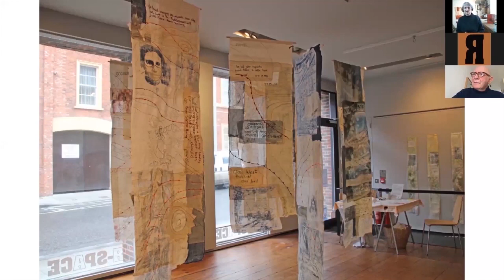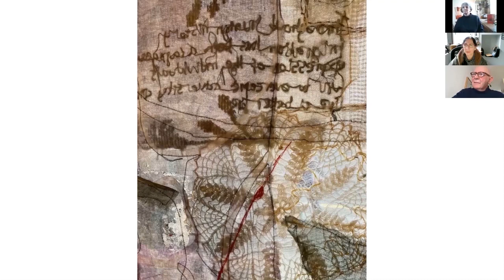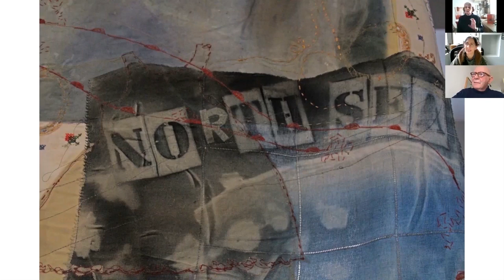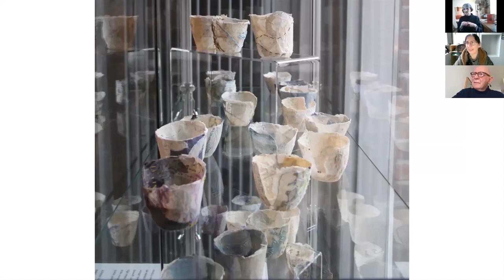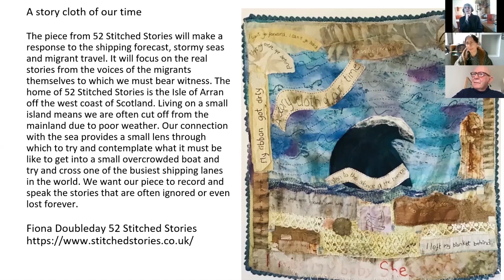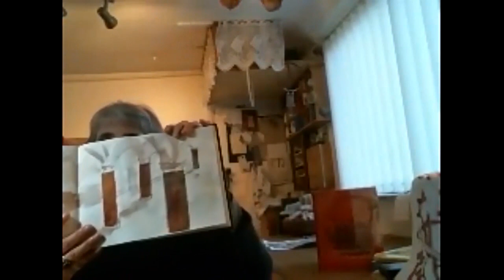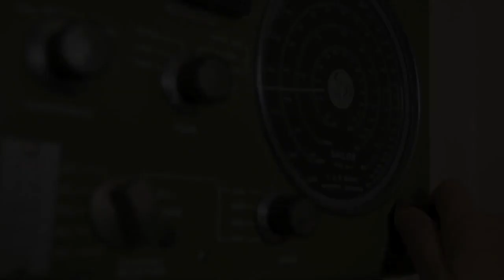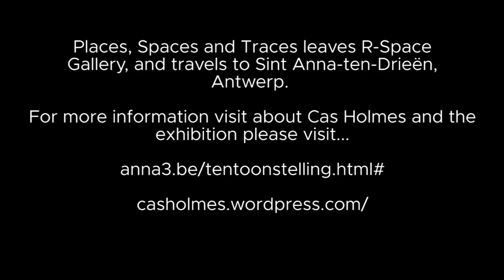Cas Holmes Q And A, Places, Spaces and Traces Exhibition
Places, Spaces and Traces by Cas Holmes was exhibited in R-Space Gallery in January 2022. During the exhibition Cas held an online Q&A, talking about the exhibition and her art practice.
Cas was unable to visit Northern Ireland during the run of the exhibition and could only experience it digitally, like many of the participants in the online session.

Places, Spaces and Traces
Shipping Forecast

Cas Holmes

Places, Spaces, Traces reflects on my Romani heritage. I am interested in the commonalities we have as people, the need for a place of our own, family and food. With migration, changes in our working lives and increasing opportunities to travel, our certainty about who we are and where we fit in is unsure.

Whilst living in a small house on the outskirts of Maidstone for much of my adult life I may, by any description, be perceived as a ‘settled’ member of my local community however my art practice and lifestyle choice contradicts this. I travel internationally in pursuit of my work and readily continue drawing, stitching and producing pieces on the move as I work and engage with others. I see what I do as being of the world and not as separate from it. Everything is collated and collected on my journey. My thinking and approaches to my work is constantly in motion and being challenged by the exchange with other people and places.

It is the transient nature of my work and process, a compulsion to engage with the things experienced as part of the overlooked details of daily life that are of interest. Yet, at the same time the stories I find about people and place, regardless of social, cultural and economic backgrounds inform who I am and my particular take on the world.

This work formed part of the exhibition Gypsy Maker4 hosted by the Romani Cultural and Arts Company.
The connection we have to landscape and place is at the heart of my work and the question ‘What would you value enough to bring with you if forced to leave your home, and what you would miss if you had to leave it behind?’ In recent times, these simple words have equal resonance as we find our lives restricted of movement due to the pandemic and not able to meet with friends or family to share a cuppa, eat a meal or pass the time.

The places and landscapes I ‘walk through’ are reflected in the imagery and materials I use. The nature of tea, (O-Cha in Japan and Chai in India). for example. is a common motive of social gathering.’ Putting the Kettle on’ a welcome sign of companionship and discussion and symbolic of my personal, creative and cultural growth. Memories of my Grandmothers house and childhood stories told over a ‘cuppa’ first igniting my imagination and a thriftiness in what I use.

Studies in Japan in my early art career laid the foundation for many of the processes and techniques I use in my work. As I matured I began, as Gran would say, to ‘grow into ‘myself’ and found new confidence in drawing upon a my Romani cultural background that was often obscured (sometimes through choice to ‘protect’ myself as I found my way through education.) Research in India helped with a greater understanding of the roots of my heritage.

This new work has led to an invitation for me to create an installation for exhibition at the beautiful Sint-Anna-ten-Drieën church in Antwerp in 2023 through the organisation vzw ANNA3. Some of the work has already been exhibited in the amazing creative space of a converted light vessel LV21, in Gravesend in the UK as well as here at R Space.

All of my work uses reclaimed materials, cloth and paper and much of the media I use such as paint or dye is retrieved and salvaged from bins etc wherever I can find it. We have become careless in our care of this shared world.

Cas Holmes is an award winning artist based in Kent. She graduated in Fine Arts from University College of Creative Arts, followed by research into paper-making and textiles in Japan. Renowned for her use of 'the found', she is the author of five books for Batsford, including her most recent ‘Embroidering the Everyday’ (2021) and ‘Textile Landscape:Painting with Cloth in Mixed Media’ (2018). Her work takes an eclectic view on how different places, everyday subjects and the landscape we live in, can inform your textile work

Interested in the connections between land, place and environment, the stories and imagery to be found in collected materials and observations are a constant source for inspiration in her projects and collaborations. She travels, teaches and exhibits internationally for different organisations and charities

Since 2005 she has run courses for the Edward James Foundation at West Dean College where she was also resident artist. Her many-layered, atmospheric pieces are collected and commissioned internationally including pieces held by the Museum of Art and Design New York, the Embroiderer's Guild UK and the Garden Museum, London.